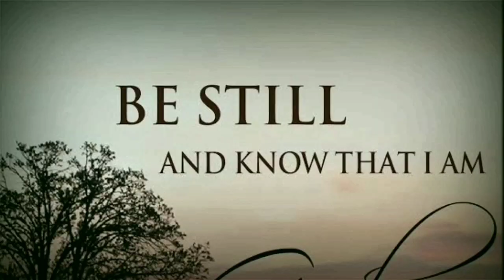still - hillsong (quarantine edition worship God from home)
Psalm 46:10 He says, "Be still, and know that I am God; I will be exalted among the nations, I will be exalted in the earth."

In the midst of quarantine, we have an opportunity to turn our home into a place of worship. Our worship team recorded these music from their home.